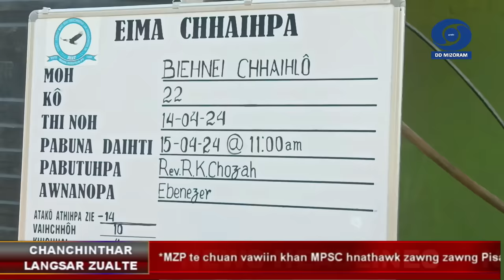DD News Mizoram - Chanchinthar Langsar | 15 April 2024 | 3:00 PM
HEADLINES:

1. Mizoram Parliamentary Constituency viltu Police Observer K. Satyanarayana hovin vawiin khan Serchhipah Lok Sabha Inthlanpui neih tur chungchang thlir lawkna meeting neih a ni.

2. Mizo Zirlai Pawl te chuan vawiin khan MPSC hnathawk zawng zawng Pisa kai tur an dang.

3.  Nimin tlai dar 3 bawr vel khan Tuipui ferry ah Siaha tlangval, Beihnei Chhaihlo Kum- 22 mi chu tuiah chesual in a thi.

4. Vice President Jagdeep Dhankar chuan Nagpur-a Indian Revenue Service (IRS) Officer batch 76-na training zote thlahna hunah, vantlang mipuite aiawh an nih anga an hnathawhnaa inngaitlawm tur leh inthunun thiam turin a chah.

5. Lok Sabha Inthlan thawh khatna atan ngawrh taka campaign neih mek a ni.

6. Supreme Court chuan excise policy thubuai kaihhnawiha man Delhi Chief Minister Arvind Kejriwal chungchang a ngaihtuah.